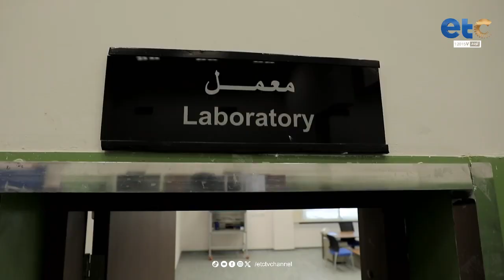استعدادات نادي الفروسية بمدينة مصر للألعاب الأوليمبية لإقامة البطولة العربية العسكرية للفروسية